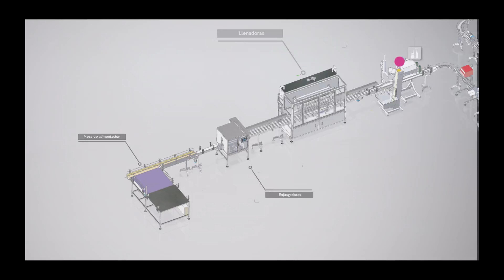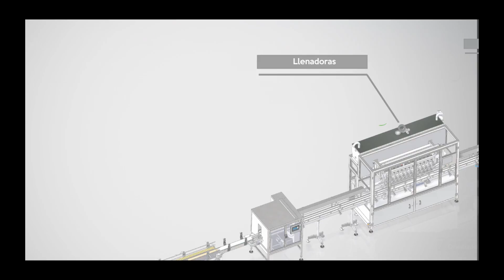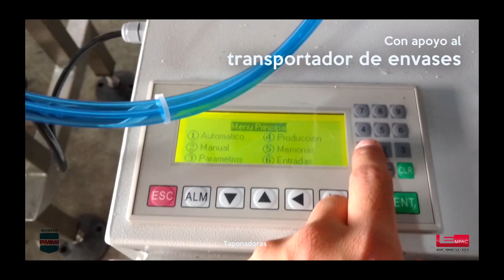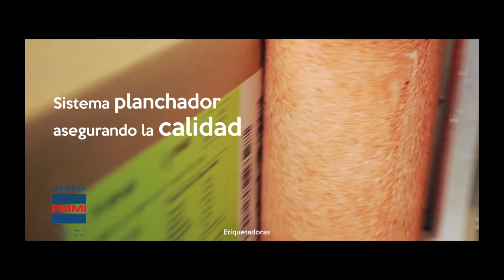Lineas completas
Somos fabricantes,distribuidores,integradores,ensambladores y representantes de maquinaria especializada en automatización de los procesos de envasado, tapado, codificado, detección, sellado y empacado para todas las Industrias Manufactureras.